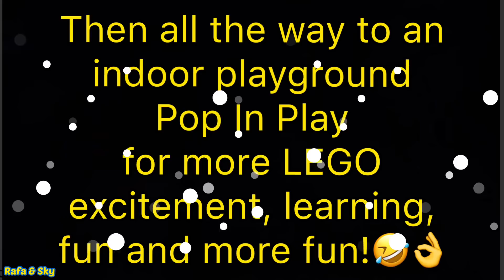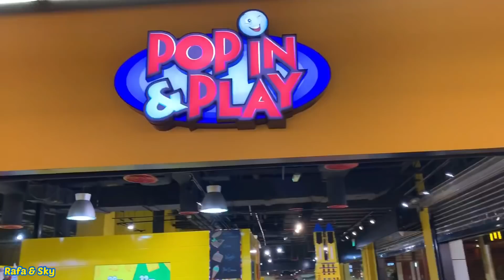LEGO Fun Overload | Unboxing | Indoor Playground | Pop In & Play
We can not explain enough how Lego brings so much joy and excitement to us. It always bring us to another world of imagination and creativity. Come with us and let's play Lego.